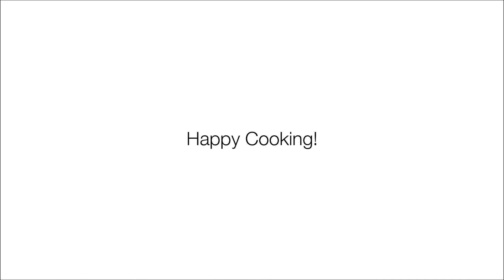How To Season A Joyce Chen Wok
Woks made of carbon steel or cast iron need to be seasoned before cooking so they don't rust. But don't worry, it's easy, and this video will show you how to season your favorite Joyce Chen wok to give it the best possible flavor while cooking.

Check out our full assortment of Joyce Chen woks, stir fry pans and accessories

And to see which wok is right for you, check out Wok-Buying Guide